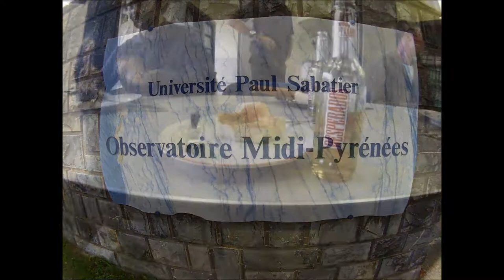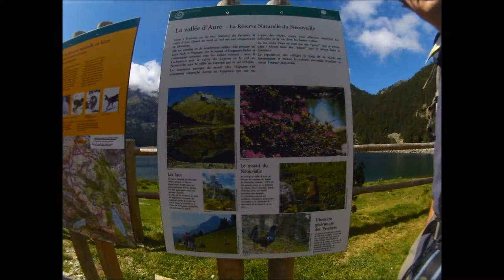Campistrous GBAT 2013/2014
Semaine d'intégration à Campistrous, promo GBAT 2013/2014